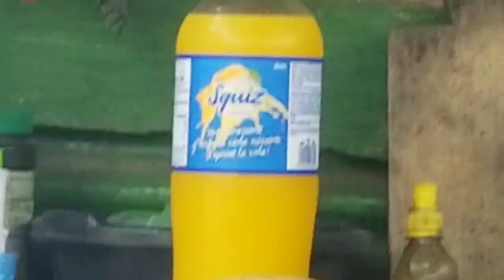Fin de semana concintiendo a mis hijos con estos ricos panes de miel y frijol😋